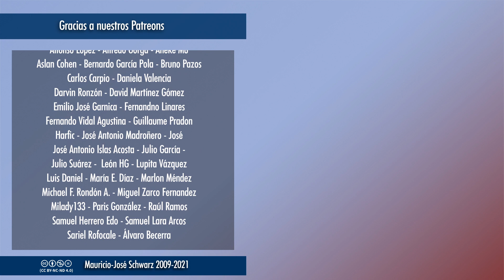EVCT | Un par de reflexiones al vuelo sobre el rock y la música pop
Respondo a una pregunta en el streaming, consciente de que queda mucho más por decir respecto de esta curiosa distinción teórica entre el rock y el pop, que lleva ya muchas décadas en la mesa si que se aclare demasiado el panorama.